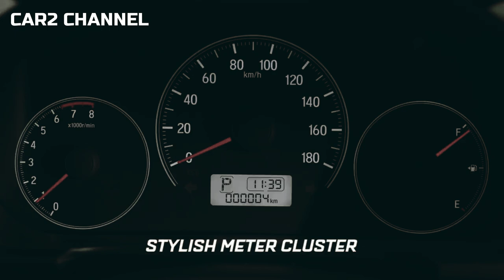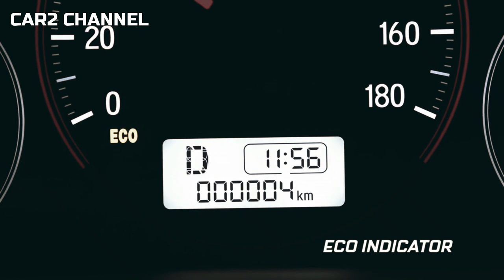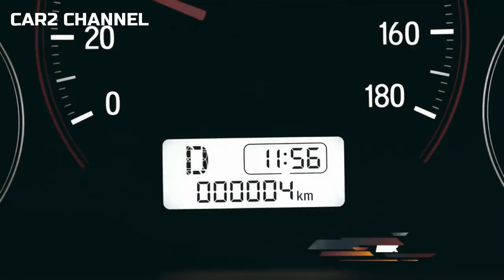Ini 10 Mobil Terlaris di Indonesia 2022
Tahun lalu, pasar mobil Indonesia  mengalami pertumbuhan yang signifikan dibandingkan tahun sebelumnya, Selisih pertumbuhan sebesar 18,1 persen atau dari 887.202 unit menjadi 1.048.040 unit total penjualan atau dari pabrik ke retailer. Tak hanya itu, tahun 2022 akan menjadi tahun yang spesial karena untuk pertama kalinya sejak badai pandemi, penjualan mobil roda 4  atau lebih dan kendaraan bermotor  berhasil menembus angka jutaan unit.

 Menurut Gabungan Industri Kendaraan Bermotor Indonesia (Gaikindo) pada Selasa, 17 Januari 2023, merek mobil  paling laris di Tanah Air pada 2022 adalah Toyota, yang membukukan angka penjualan 331.410 unit. Posisi dua dihuni Daihatsu, dengan pencapaian 202.665 unit.
Di urutan ketiga ada Honda yang berhasil mengirimkan 131.280 mobil ke dilernya dalam 12 bulan terakhir. Mitsubishi Motors menyusul dengan  99.051 unit.